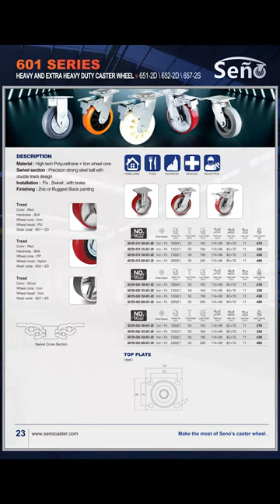Senocaster factory - production workshop - Video improved 230227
welcome to our workshop for heavy duty casters wheels .
We provided the best quality  based on the wonderful cost products since 2010 .